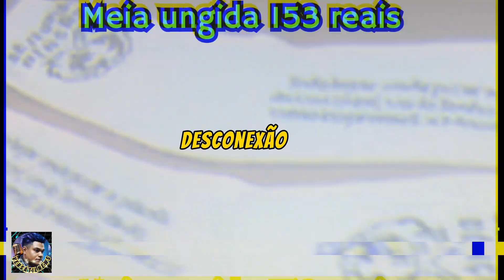Valdemiro Santiago 10% de seu faturamento será penhorado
"Desvendando os Bastidores: A Polêmica Decisão Judicial que Abala a Igreja Mundial! 📰🔍 Descubra as reviravoltas e desafios enfrentados pela denominação religiosa após a decisão da justiça. Um olhar aprofundado sobre as implicações financeiras e as múltiplas demandas judiciais que cercam a igreja. Não perca o nosso vídeo especial revelando os detalhes dessa história intrigante! 🎥✨ IgrejaMundial DecisaoJudicial PolêmicaReligiosa"